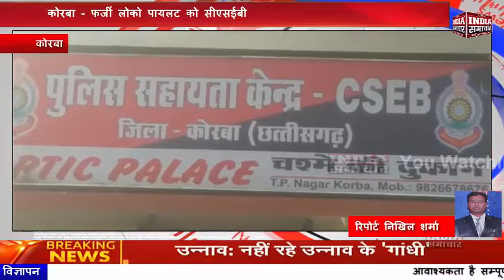कोरबा - फर्जी लोको पायलट को सीएसईबी चौकी पुलिस ने किया गिरफ्तार